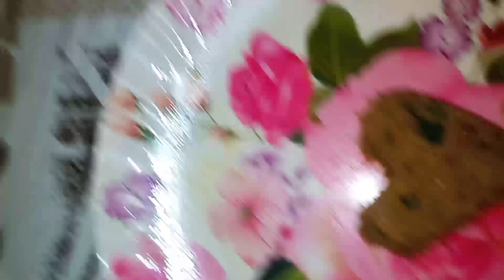Ramzan Special || Chicken Shammi Kabab recipe||By imrana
Ramzan Special recipe || Chicken Kabaab recipe by imrana||

Today I made Chicken Shammi Kabaab recipe by imrana||Very Delicious Snacks
Quick and easy recipe||Must try this||